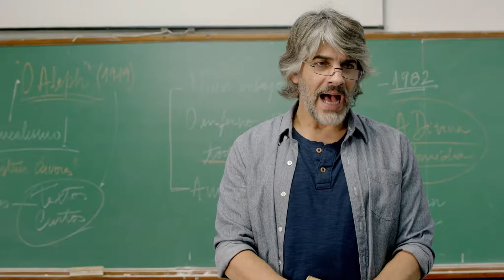Happy Hour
Horacio es un profesor argentino de literatura latinoamericana que vive en Rio de Janeiro. Su matrimonio con Vera tambalea cuando que necesita acostarse con otras mujeres, aunque no ha dejado de amarla ni quiere separarse.

Protagonizada por Pablo Echarri, Leticia Sabatella, Luciano Cáceres y Aline Jones.